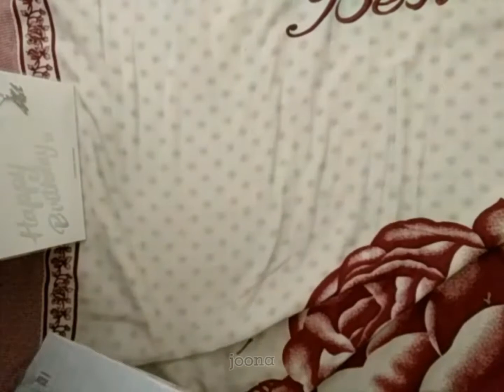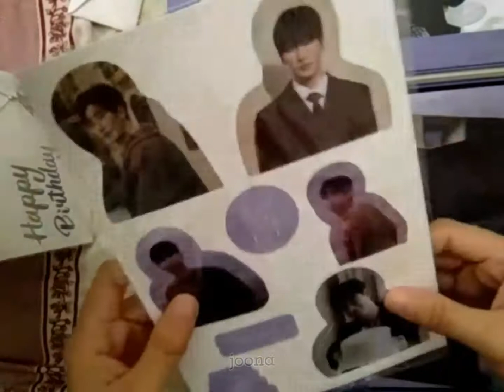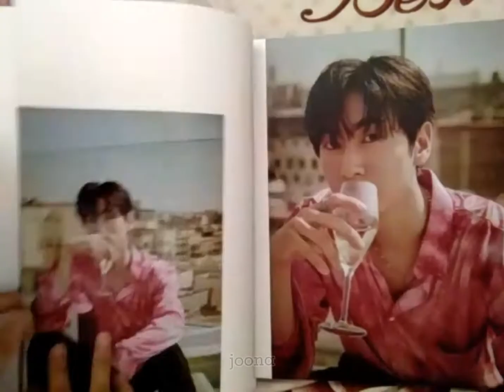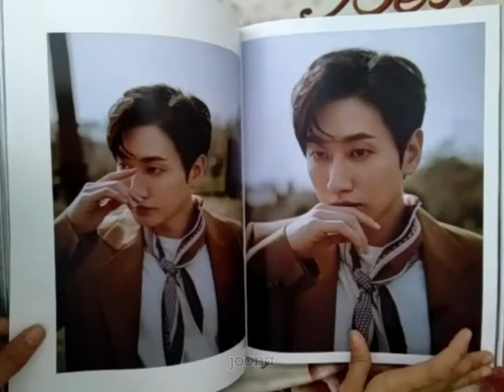[UNBOXING] Lee Hyukjae 1st Photobook "SensibLEE" 2020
Literally took me 3 months of waiting and it's really worth a wait! 💙 a must have if you're a Jewel 💎
Fresh from CH to PH 💖